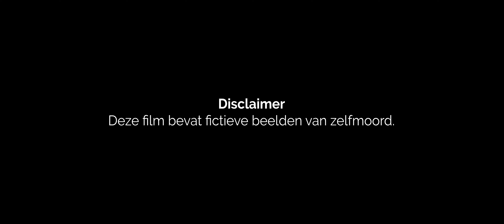Te Laat | Short Film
Zijn huisgenoot is te laat met de vraag: “Wil je erover praten?”